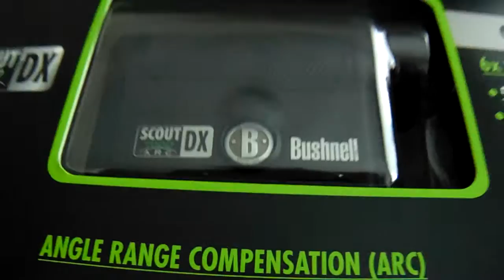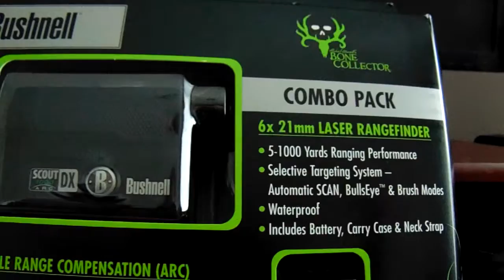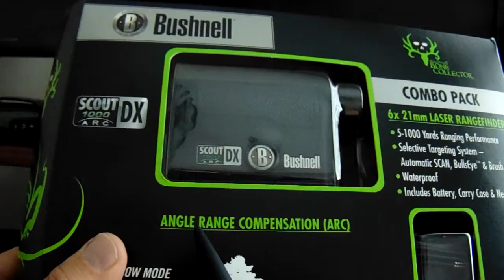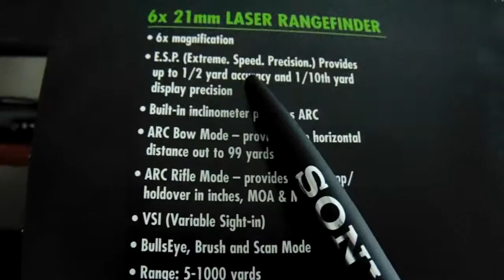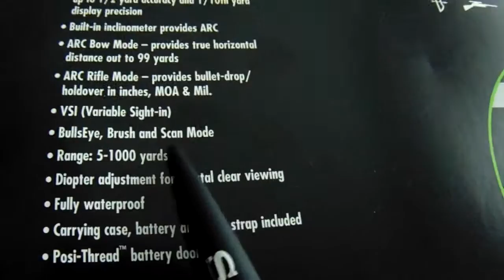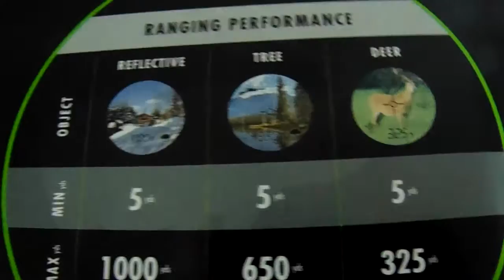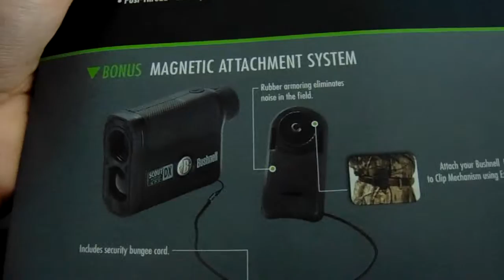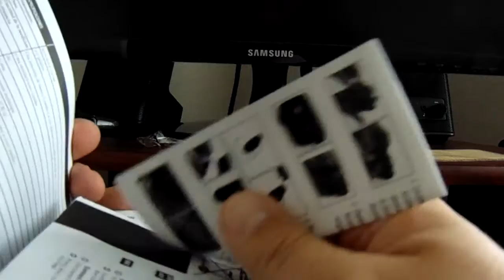BUSHNELL БУШНЕЛЛ ЛАЗЕРНЫЙ ДАЛЬНОМЕР SCOUT DX1000 ARC НОВЫЙ ОТКРЫВАЕМ КОРОБКУ МАСЛО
BUSHNELL БУШНЕЛЛ ЛАЗЕРНЫЙ ДАЛЬНОМЕР SCOUT DX1000 ARC НОВЫЙ ОТКРЫВАЕМ КОРОБКУ МАСЛО. Обзор дальномера Bushnell Scout DX1000 ARC Новый, открываем коробку и смотрим что внутри. Unboxing. Review. Благодарю.

кэш урлов: бушнел лазерный дальномер как выбрать дальномер какой дальномер купить лазерный дальномер выбор как выбрать лазерный дальномер применение лазерного дальномера чем отличаются лазерные дальномеры что такое дальномер для чего нужны дальномеры лазерный дальномер пифагор функции дальномера функции лазерного дальномера что измеряет дальномер купить дальномер какой дальномер выбрать правильный выбор лазерный дальномер лазерный уровень оптический прицел лазерная рулетка купить лазерный уровень рулетка купить тест дальномера тест дальномеров дальномер дальномер из китая сравнение дальномеров лазерный дальномер из китая с aliexpress обзор лазерная рулетка китайские лазерные рулетки дальномеры китайского производства китай china алиэкспресс aliexpress обзор посылка самоделки отзыв лазер laser луч нивелир измерительный прибор замер строительный уровень в лазер купить лазерный цена лазерный лазерный нивелир из китая с алиэкспресс лазерный дальномер из китая кабана на зайца оленя утку гуся лося косулю волка медведя лису куницу глухаря горного барана маркополо козла бизона зубра тетерева фазана куропатку индейку рябчика vs против тест лазерный дальномер лазерный дальномер с алиэкспресс лазерный дальномер bosch лазерный дальномер своими руками лазерный дальномер для охоты лазерный дальномер bosch glm#40#professional#лазерный#дальномер#ардуино#лазерный#дальномер#xiaomi#лазерный#дальномер#lomvum#лазерный#дальномер#bosch#glm#50#c#professional#лазерный#дальномер#алиэкспресс#лазерный#дальномер#ада#лазерный#дальномер#андроид#лазерный#дальномер#с#алиэкспресс#отзывы#лазерный#дальномер#для#охоты#с#алиэкспресс#лазерный#дальномер#ada#cosmo#mini#а00410#лазерный#дальномер#бош#лазерный#дальномер#бинокль#bushnell#10x25#лазерный#дальномер#с#блютуз#лазерный#дальномер#вар#тандер#лазерный#дальномер#в#солнечную#погоду#лазерный#дальномер#выбрать#лазерный#дальномер#в#телефоне#лазерный#дальномер#выбор#лазерный#дальномер#на#ардуино#лазерный#дальномер#на#улице#выбираем#лазерный#дальномер#лазерный#дальномер#гост#лазерный#дальномер#госреестр#лазерный#дальномер#гараж#лазерный#дальномер#газель#лазерный#дальномер#для#рыбалки#лазерный#дальномер#для#улицы#лазерный#дальномер#для#смартфона#лазерный#дальномер#для#гольфа#лазерный#дальномер#для#ардуино#лазерный#дальномер#деволт#лазерный#дальномер#для#работы#на#улице#лазерный#дальномер#для#охоты#из#китая#лазерный#дальномер#екатеринбург#лазерный#дальномер#ермак#лазерный#дальномер#ёжик#лазерный#дальномер#женщина#лазерный#дальномер#зеленый#лазерный#дальномер#из#китая#лазерный#дальномер#из#китая#обзор#лазерный#дальномер#из#китая#отзывы#лазерный#дальномер#использование#лазерный#дальномер#и#уровень#лазерный#дальномер#инструкция#лучший#лазерный#дальномер#из#китая#лазерный#дальномер#как#пользоваться#лазерный#дальномер#как#работает#лазерный#дальномер#какой#выбрать#лазерный#дальномер#контрол#лазерный#дальномер#китай#лазерный#дальномер#купить#лазерный#дальномер#калибровка#лазерный#дальномер#какой#лучше#лазерный#дальномер#с#камерой#лазерный#дальномер#elitech#лд#40н#лучший#лазерный#дальномер#лазерный#дальномер#макита#лазерный#дальномер#модуль#arduino#лазерный#дальномер#модуль#лазерный#дальномер#sndway#40#м#sndway#лазерный#дальномер#60#м#лазерный#дальномер#ночного#видения#лазерный#дальномер#на#телефоне#лазерный#дальномер#на#алиэкспресс#лазерный#дальномер#на#android#лазерный#дальномер#не#работает#лазерный#дальномер#обзор#лазерный#дальномер#охотничий#лазерный#дальномер#edkors#cs600#отзывы#лазерный#дальномер#принцип#работы#лазерный#дальномер#принцип#действия#лазерный#дальномер#применение#лазерный#дальномер#погрешность#лазерный#дальномер#ресанта#дл-40#лазерный#дальномер#рулетка#лазерный#дальномер#с#угломером#лазерный#дальномер#с#bluetooth#лазерный#дальномер#скачать#бесплатно#лазерный#дальномер#с#визиром#лазерный#дальномер#с#прицелом#лазерный#дальномер#тесла#лазерный#дальномер#топ#лазерный#дальномер#функции#лазерный#дальномер#фазовый#лазерный#дальномер#хилти#цифровой#лазерный#дальномер#лазерный#дальномер#что#это#лазерный#дальномер#outest#лазерный#дальномер#лазерный#дальномер#ыр#лазерный#дальномер#это#лазерный#дальномер#юкон#лазерный#дальномер#ютуб#лазерный#дальномер#ютуберы#лазерный#дальномер#ютубера#лазерный#дальномер#лазерный#дальномер#100#метров#лазерный#дальномер#100#м#лазерный#дальномер#ls1#лазерный#дальномер#bosch#glm#120#c#лазерный#дальномер#ada#cosmo#120#video#лазерный#дальномер#yukon#extend#lrs1000#лазерный#дальномер#ryobi#rpw1000#лазерный#дальномер#bushnell#scout#dx#1000#arc#лазерный#дальномер#bosch#plr#25#лазерный#дальномер#bosch#glm#20#лазерный#дальномер#condtrol#smart#20#